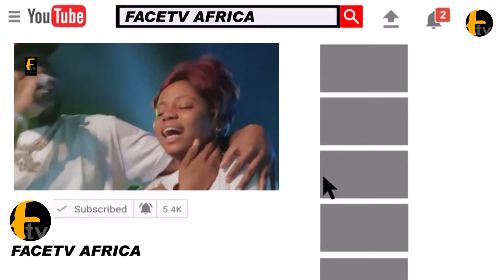ANOTHER WHAHALA IS COMING IF PRES. BOLA TINUBU REFUSED TO FIX NIGERIA FOUR REFINERY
ANOTHER WHAHALA IS COMING IF PRES. BOLA TINUBU REFUSED TO FIX NIGERIA FOUR REFINERY Face tv Africa Face tv Africa Facetv Africa Face tv AFrica Facetv Africa Facetv Africa and Music face: Real Indigenous Nigerian Music. We profile top performance, top rated Nigerian musicians, legends, events, video musicals and we dish them out to you from a Nigerian point of view.